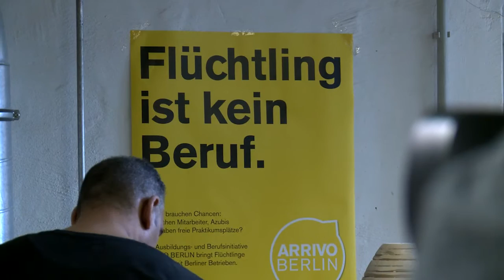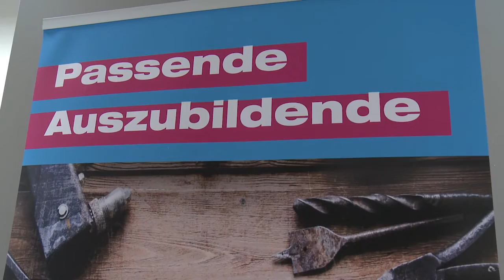Bundesminister Gabriel besucht Ausbildungswerkstatt für Flüchtlinge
Am 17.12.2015 besuchte Bundesminister Gabriel eine Ausbildungswerkstatt für Flüchtlinge in Berlin.